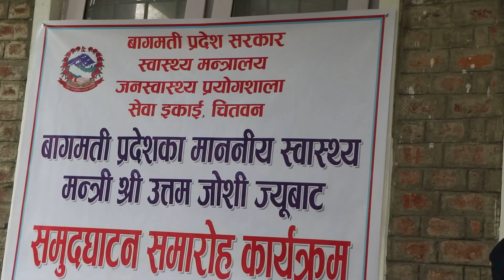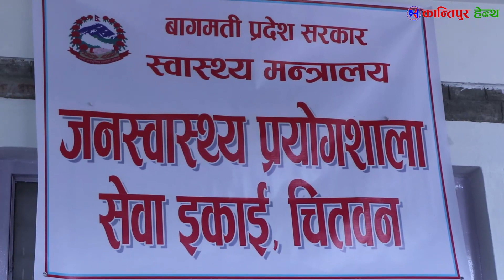भरतपुरमा जनस्वास्थ्य प्रयोगशाला सेवा इकाई स्थापना